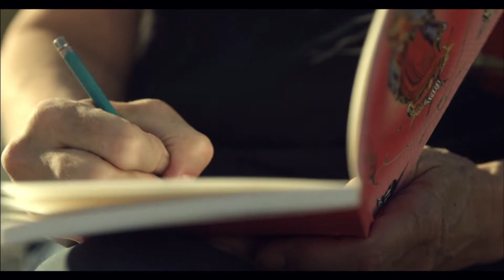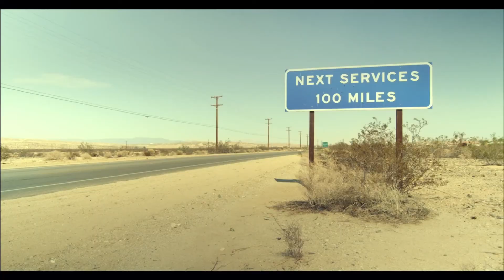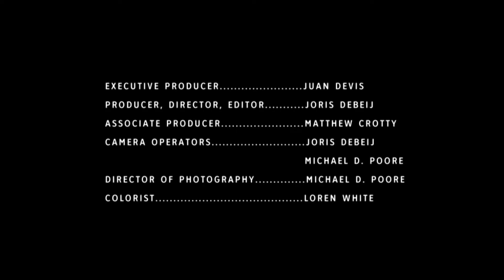Getting Lost in the Arid Expanse with Diane Best | Artbound | PBS SoCal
In her paintings and photographs, artist Diane Best illustrates timeless desert panoramic landscapes of the Mojave.